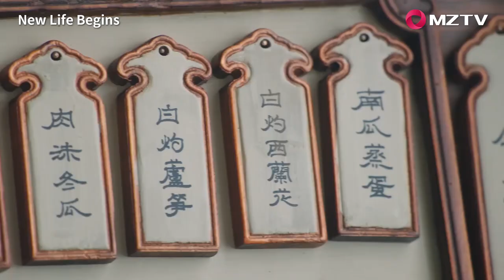Clip | Li Wei was caught stealing food by Yin Zheng? | New Life Begins 卿卿日常